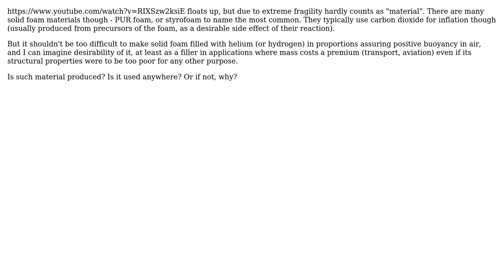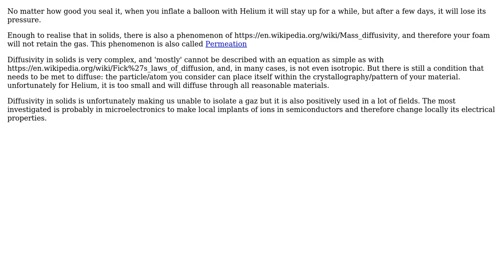Engineering: Is there a lighter-than-air foam material?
With thanks & praise to God, and with thanks to the many people who have made this project possible! You are responsible for your own actions.